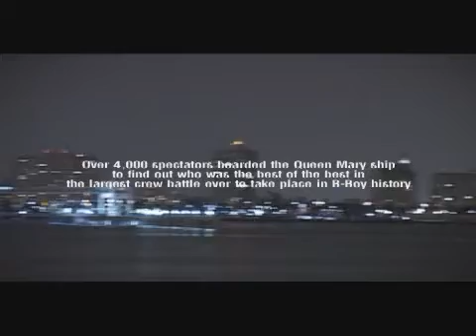View Of Long Beach